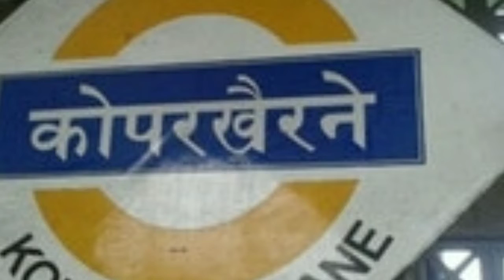Navi Mumbai Police ne baccha chor company Ko pakda 3 lakh me ho raha tha sauda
Navi Mumbai Police ne Navjat Bacche taskari Karne wali gang ke 4 Logo ko Kiya giraftar

 Navi Mumbai Anti Extortion Cell ko jankari Milne par Nakli grahak ban kar Bacche taskari Karne wale gang ke 4 Logo ko hirasat me liya

 Koparkhairne Railway Station ke bahar ke service road par 3 lakh me Navjat Bacche ko bechne aye the par Police ne Kiya giraftar

  Aaropi ke naam kuch is prakar
1 - Mazid Abdul Azid Shaikh (27)
2 - Rais Kazi (26)
3 - Nagina Begum Yusuf Khan (28)
4 - Manjusha Tilak khatoda (23)